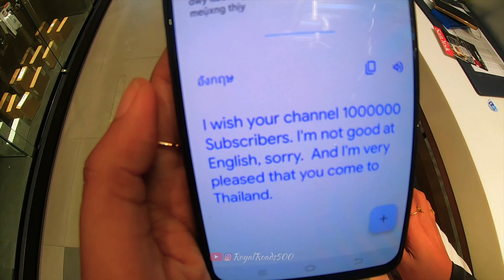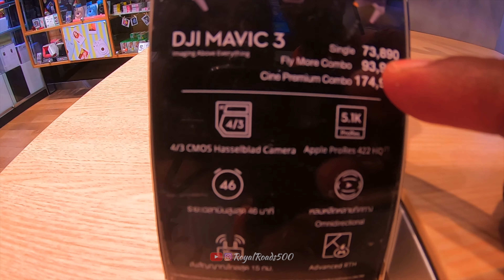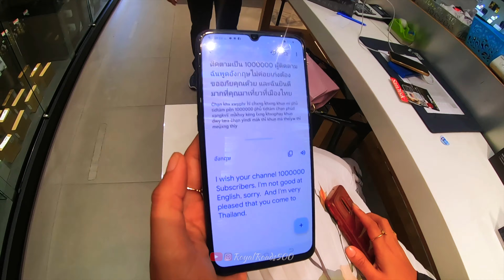Less price than India 🇮🇳 Bought Gopro Hero 11 in Thailand 🇹🇭😍 | RR500 | Tamil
You can book Cruze ship dinner ticket through to get discounts on ticket. We paid almost 1100 THB.

Search inDrive app in Play store or Apple Store to get good deals while booking cab in entire Bangkok.

Hello my dear fam, you are going to witness an amazing series of Thailand Trip. Wait, you may think it's just an another trip, what's special in this right?

This trip is completely special and different for us. The reason is, we have explored by our own without any tour operators.

Yeah! we have done a lot of homework and explored each and every places by our own. In this whole Thailand Trip we got a chance to communicate with locals & experienced many things in terms of travelling alone to a foreign centuries without any 3rd party support in a budget. You are going to witness all the fun and experience we have gone through in this trip in our Thailand series.

Common! let's experience the difference experience.

If you want to buy Drone for yourself, you can reach out to Vishal, owner of Xboom store Bangalore on his mobile number

Bought helmet from,
Orion Motors, Opp to Forum Mall, Koramangala, Bangalore.

Gmap,
Orion Motors Riding Store

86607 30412, 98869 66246 - Binoj
Check Sena official pages @senabluetoothindia

COD Available | 30 Day Return Policy